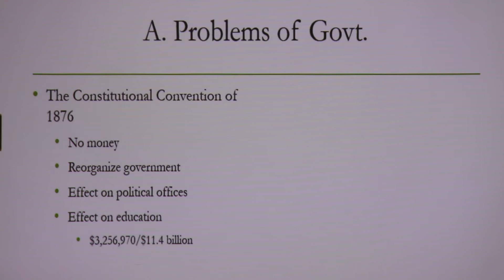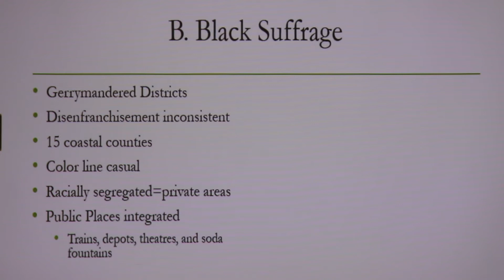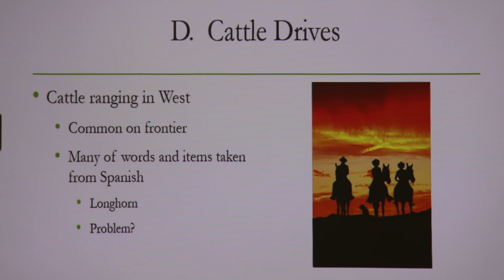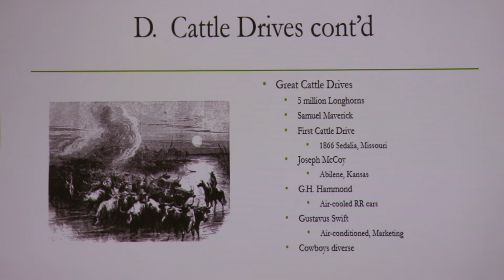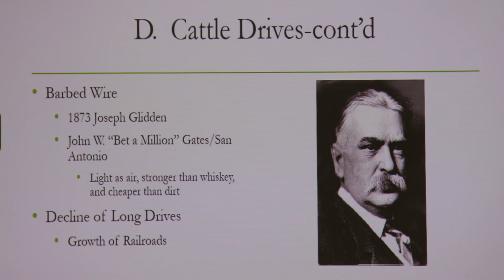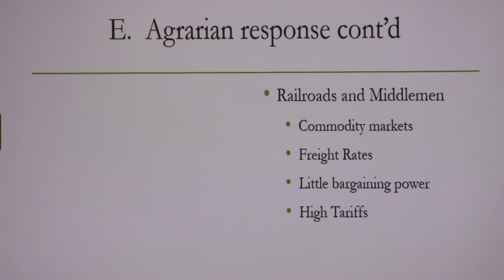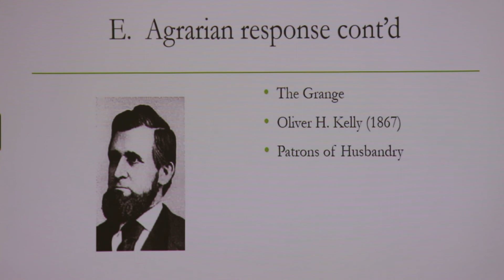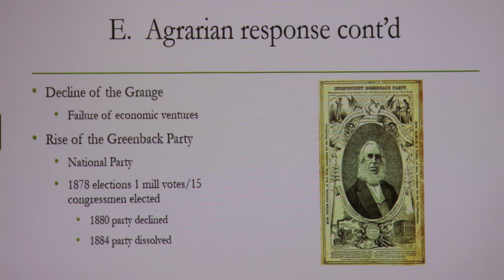10 21 20 Lecture From Reconstruction to Reform Pt 1